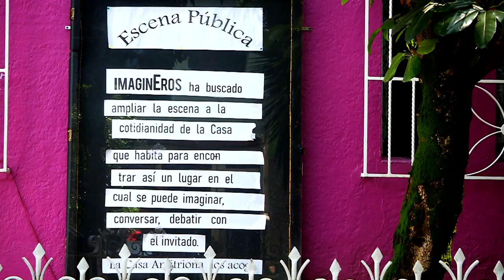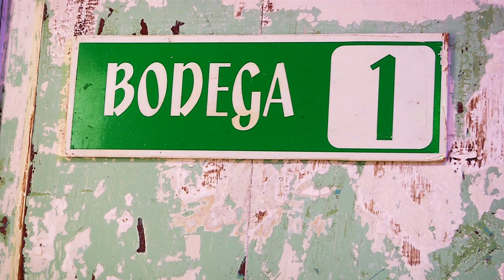ImaginEros [Ciudad en Escena] - Telemedellín